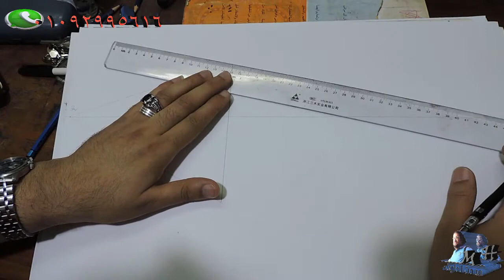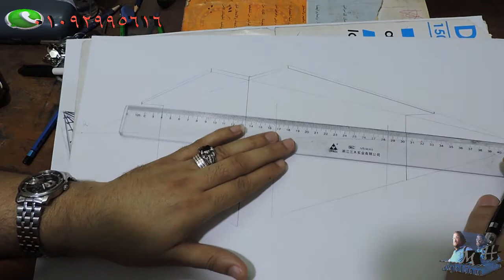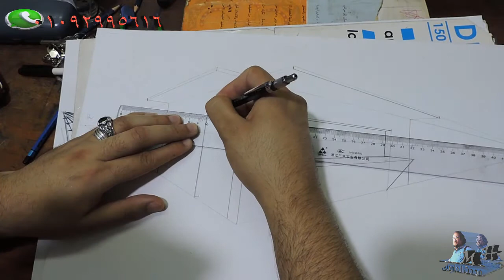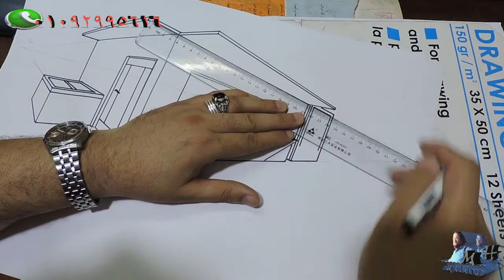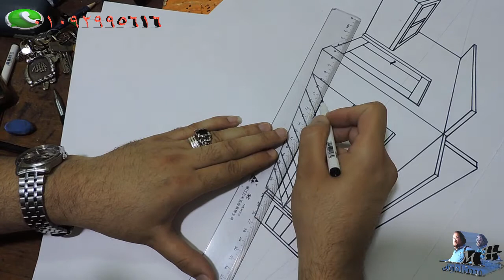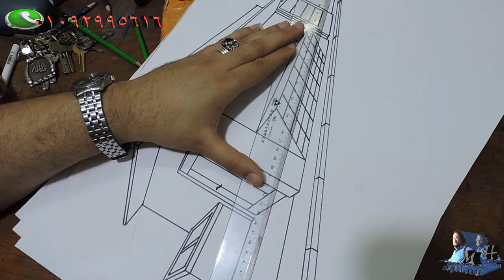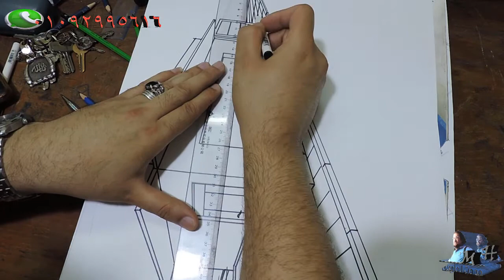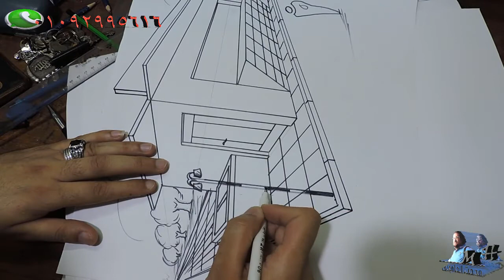قدرات العماره منظور لكشك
منظور معمارى، قدرات العماره، كشك سجاير